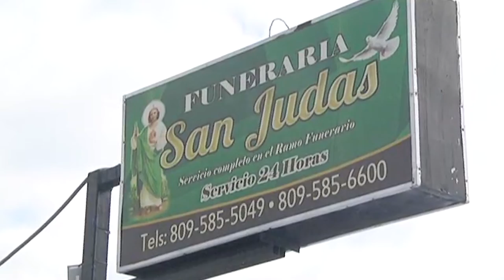RESUMEN JUNIOR MARTE PARA CESAR HERNANDEZ POR COLOR VISION 2 ENERO 2020